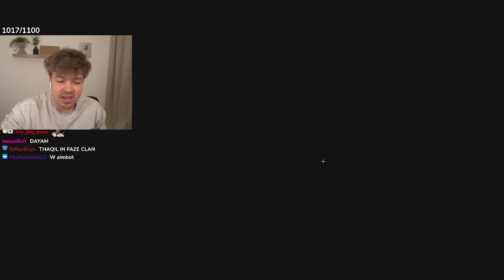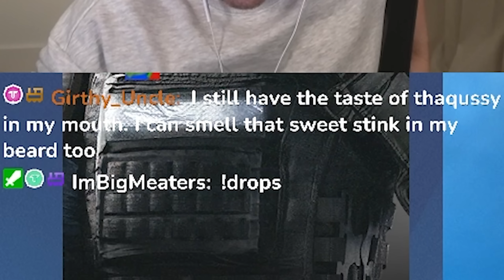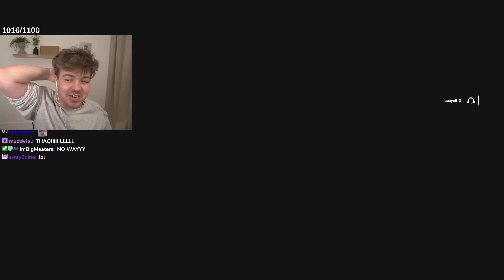i might become an Ela main...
★Sensitivity★
5-5 - 1x: 41 / 2.5x: 71 | 1600DPI (360° Hipfire: 21cm - ADS: 30cm) MouseSensitivityMultiplierUnit: 0.018990

★Display★
FOV➔ 90

★Graphics★
Textures➔ Low
Shadows➔ Medium

★Gear★
Mouse➔ Pulsar X2H
Mousepad➔ Thaqil Mousepad (limited drop from ultrapads.co)
Monitor➔Zowie XL2556K 360hz 24.5inch